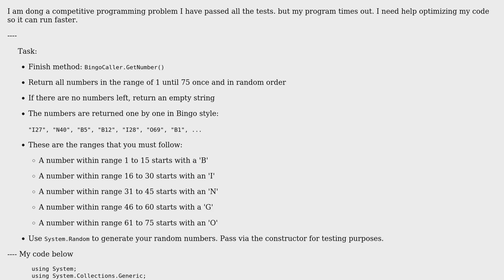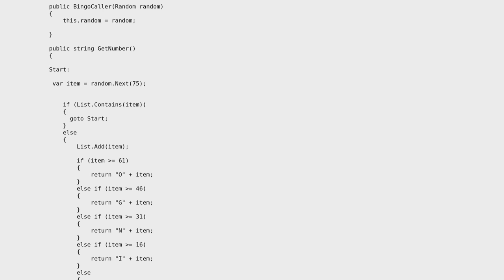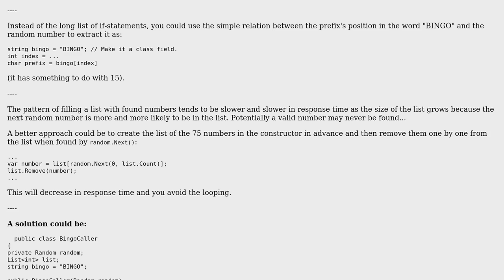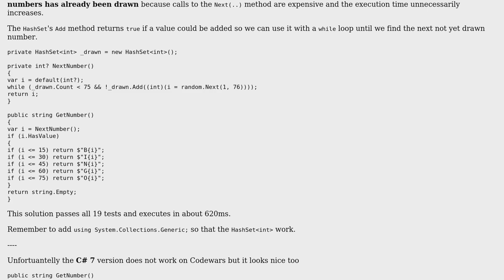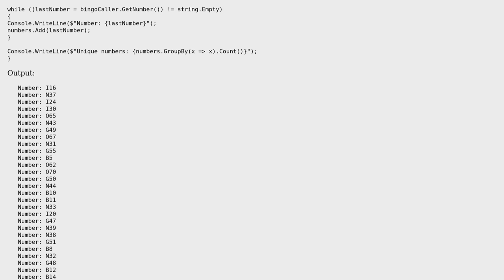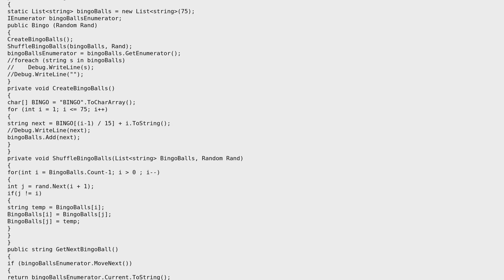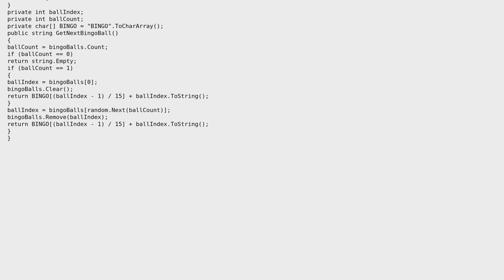Code Review: Optimizing Bingo Caller Method (4 Solutions!!)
Code Review: Optimizing Bingo Caller Method

With thanks & praise to God, and with thanks to the many people who have made this project possible! | Content (except music & images) licensed under CC BY-SA | Music | Images & others | With thanks to user Vogel612 user t3chb0t user paparazzo user Gringo Jaimes user Der Kommissar and the Stack Exchange Network Trademarks are property of their respective owners. You are responsible for your own actions.